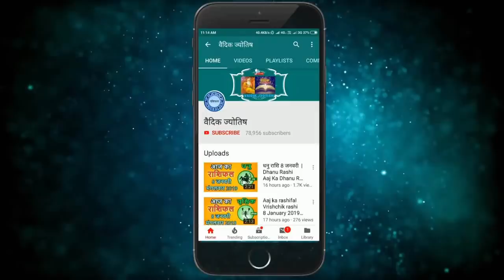कुम्भ राशि 4 जुलाई शनिवार | Aaj Ka Kumbh Rashifal | Kumbh Rashi 4 July 2020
kumbh rashi 4 July 2020
4  July kumbh rashi
kumbh rashiJuly 2020
Dainik Rashifal,Horoscope,Astrology
4  जुलाई   कुम्भ राशि
आज का राशिफल कुम्भ राशि
कुम्भ राशिफल